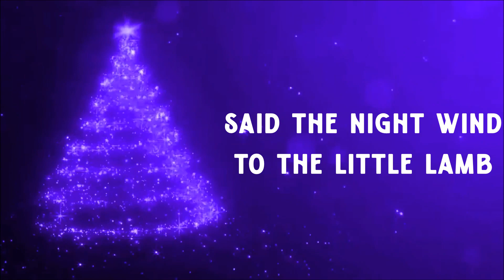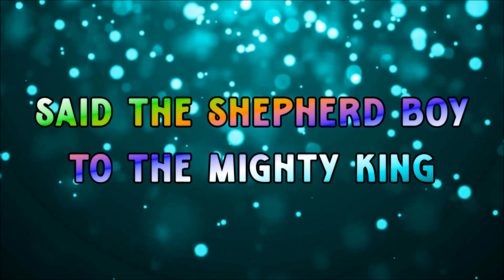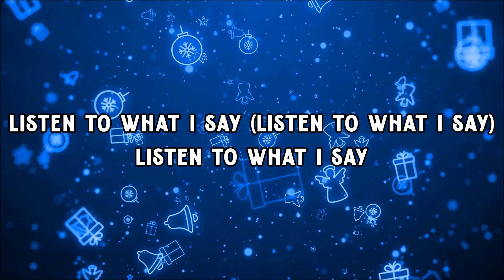Órla Fallon - Do You Hear What I Hear? (Lyrics)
Artist: Órla Fallon
Song: Do You Hear What I Hear?
Album: Órla Fallon's Celtic Christmas

∞ Órla Fallon ∞